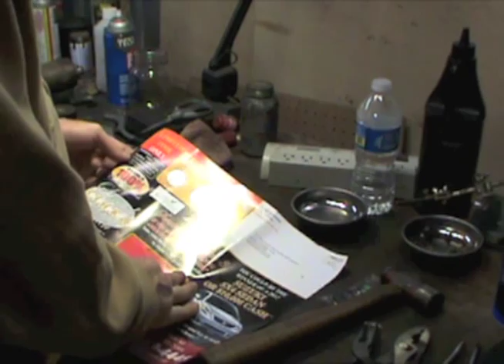Cub Cadet 102 Clutch and Paint-part 1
Well it needed a clutch and throw out bearing, but after tearing this far into the old 102 i decided i couldn't put it back together without addressing all of that rust!